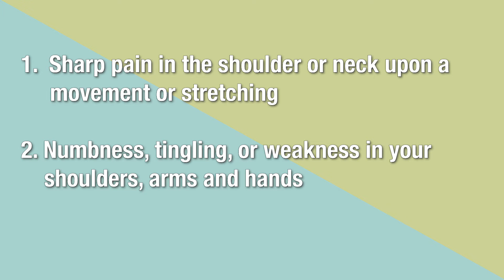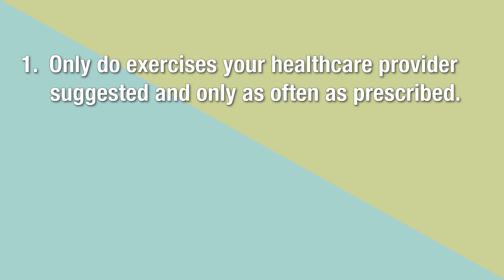Shoulder Physical Therapy Intro Sequence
(light music)
(Doctor on Camera)

If you suffer from shoulder pain, you are not alone.

Many people have this pain at some point in their lives, and a painful joint that doesn't function properly can be very frustrating.

It can affect people of all ages and may keep you from activities that you enjoy.

Here at Miami Orthopedics & Sports Medicine Institute, our goal is to provide you with the information and tools needed to safely rehabilitate your shoulder.

When you have the proper information to how to stay healthy, you will find that your extracurricular activities will be more rewarding, your sleep will be sound, and your daily grind won't wear you down.

During your physical therapy exercise, please seek medical care if you have any of the following:

Sharp pain in the shoulder or neck upon movement or stretching, numbness, tingling, or weakness in your shoulders, arms, or hands.

- When performing shoulder exercises, move slowly and do not force your shoulder into position.

In addition, do not overdo it.

Only do exercises your healthcare provider suggested, and only as often as prescribed.

Do not hold your breath while doing exercises.

Focus on breathing in and out.

Expect a little discomfort, but stop any activity that causes significant neck or shoulder pain.

Thank you for allowing us to guide you through your care.